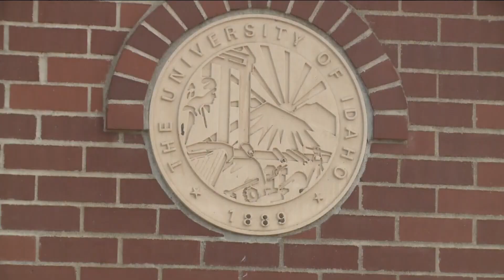Study names University of Idaho #2 in 'Top 15 Safest Colleges in America' list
Two Idaho college campuses claim the No. 2 and No. 3 spots in national study ranking the "Top 15 Safest Colleges in America."